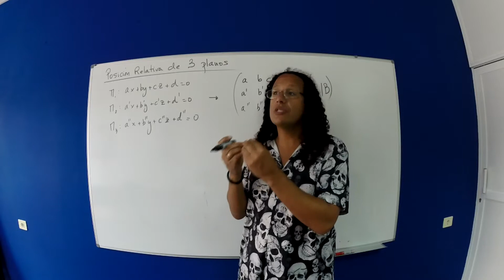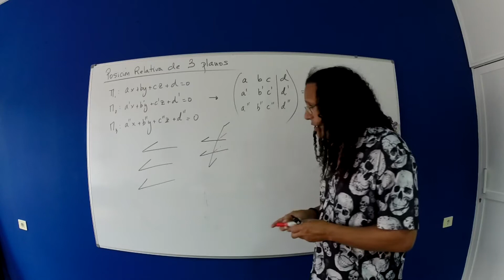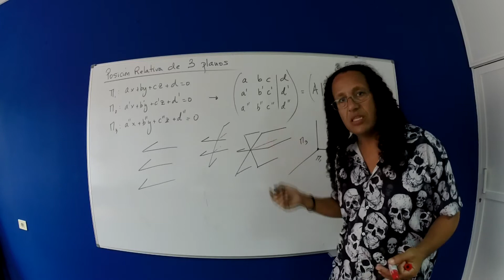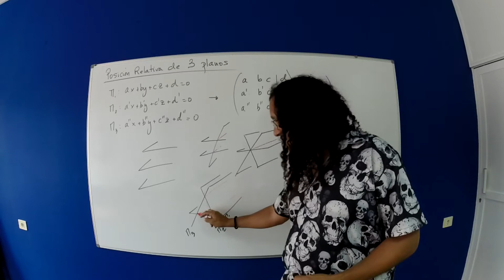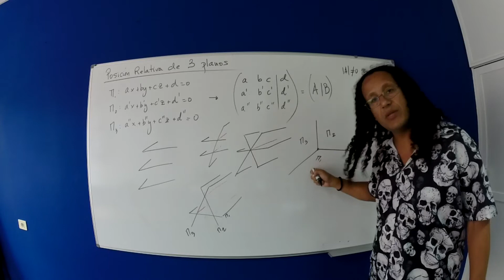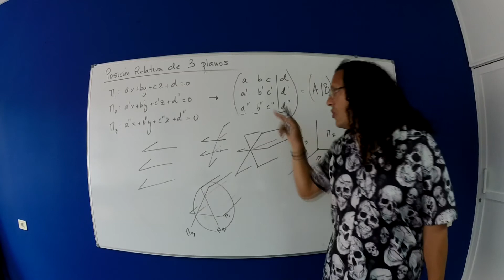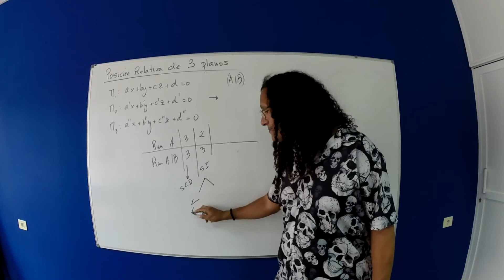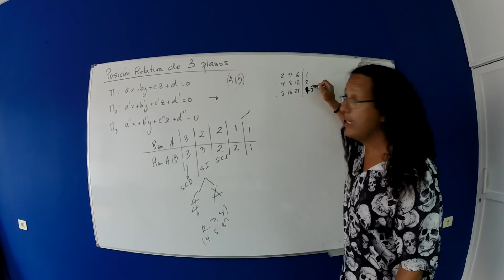Geometría 23 Posición relativa 3 planos